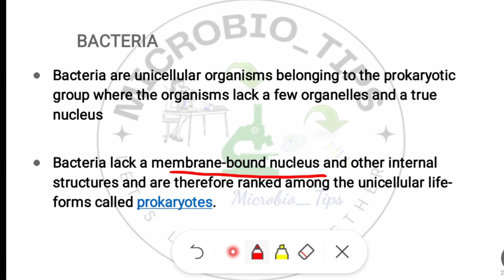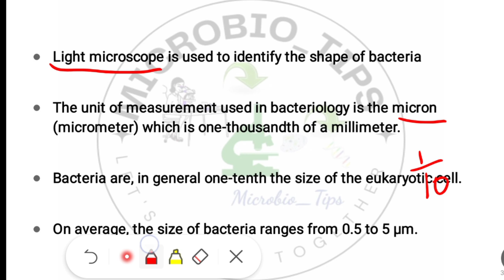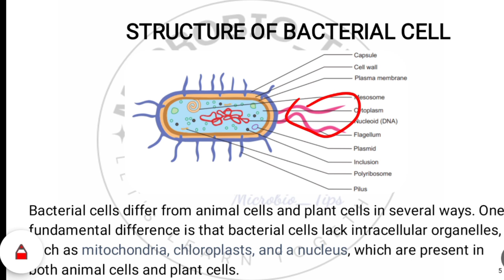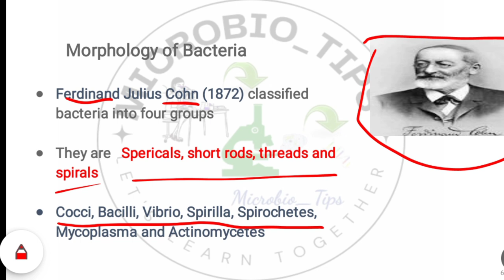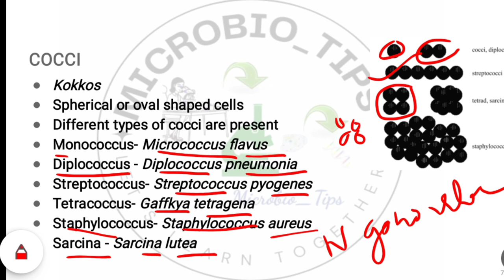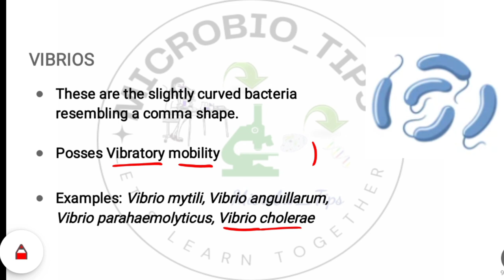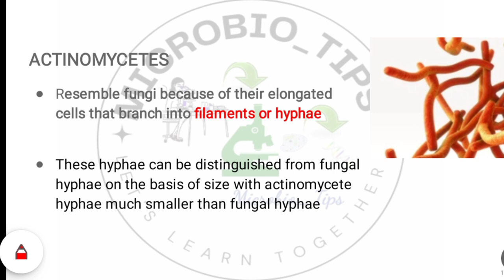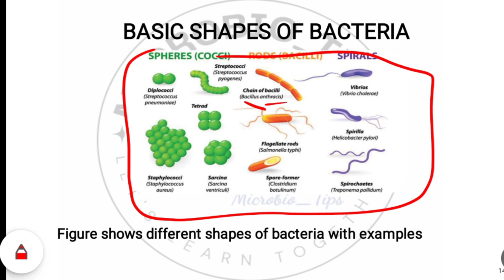Classification of Bacteria | Microbiologist Exam | Kerala Water Authority